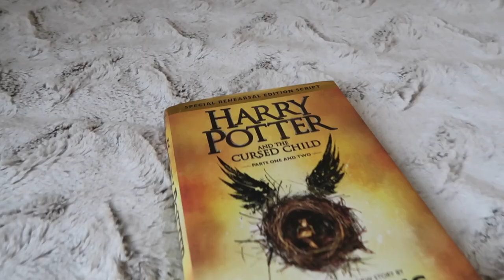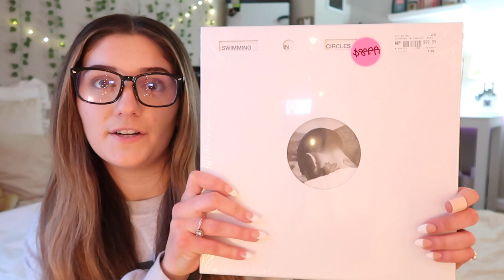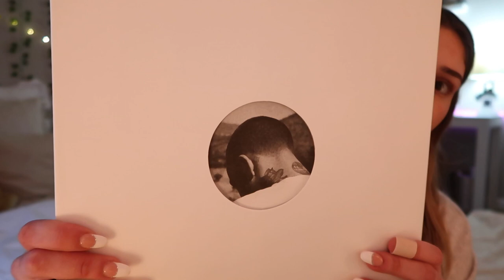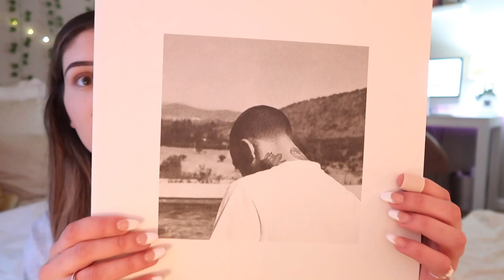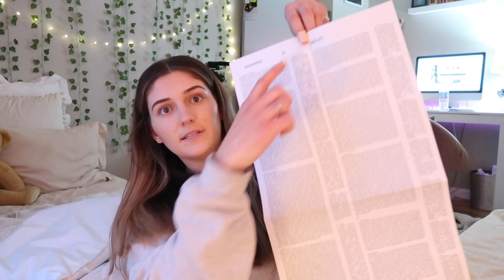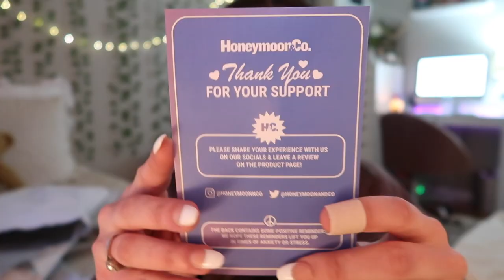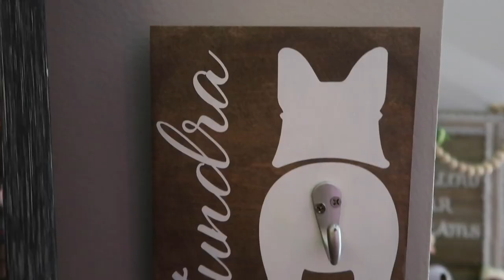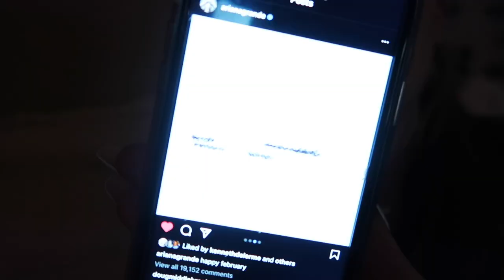Mac Miller "swimming in circles" vinyl & new positions merch!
drive with me / what i listen to when i'm blue

my friend Bri's shop where i got tundy's leash holder :)

xoxo,
Amber

Amber G.

*mac miller swimming in circle limited edition vinyl unboxing
ariana grande positions / honeymoon&co merch unboxing